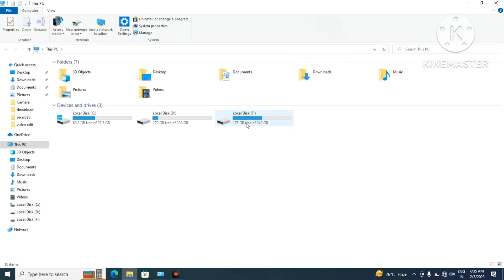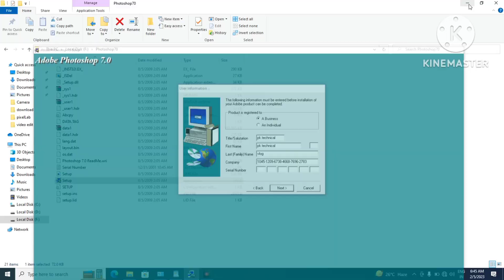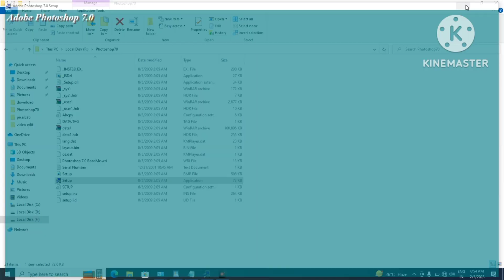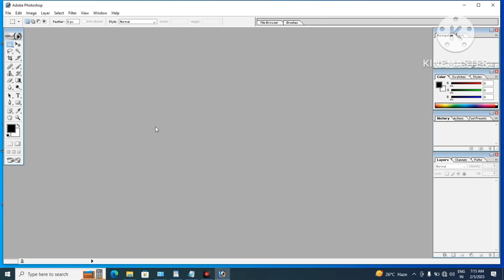Photoshop 7.0 install kaise karen ! सबसे आसन तरीका windows 10 ! how to install Photoshop 7.0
Photoshop 7.0 install kaise karen ! सबसे आसन तरीका windows 10 ! how to install Photoshop 7.0 laptop and pc .

Photoshop 7.0 install kaise karen !

photoshop kaise install kare
laptop mein
photoshop kaise install kare pc
me windows 10
windows 7
computer me
laptop me
photoshop kaise install karenge

raipur { chhattisgarh }